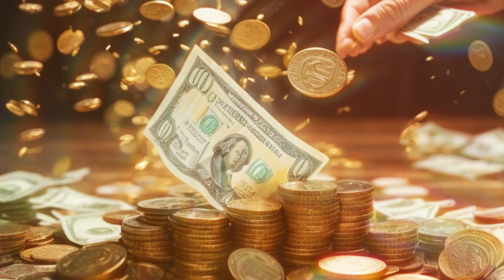🔓DESBLOQUEIE FORTUNAS💰: Técnicas Avançadas da lei da atração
Esse é um vídeo sobre a técnica poderosa da A Lei da Atração, agora você aprenderá a usar A Lei da Atração para Atrair Dinheiro, se você quer aprender a como funciona a lei da atração, você está no lugar certo!

Vídeo sobre A Lei da Atração, baseado no livro Dinheiro atrai Dinheiro - Esther Hicks

Recomendações📖:
- Dinheiro atrai dinheiro
- Toda mudança começa em você
- Penso e acontece
- 12 princípios poderosos para o sucesso
- Kit de livros Napoleon Hill e Bob Proctor
- Atitude mental positiva
- Hábitos dos milionários
- Quem pensa enriquece: Edição oficial

🎉 Novidade incrível! Transforme sua vida com nosso novo app revolucionário. Descubra uma forma inovadora de gerenciar tarefas, atingir metas e manter o foco diário. Baixe agora e experimente a diferença! 🚀